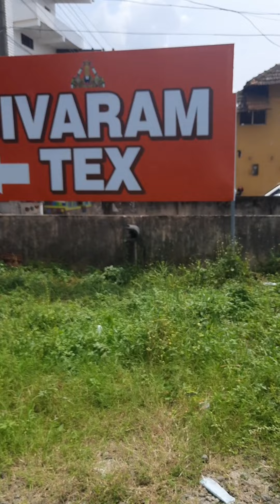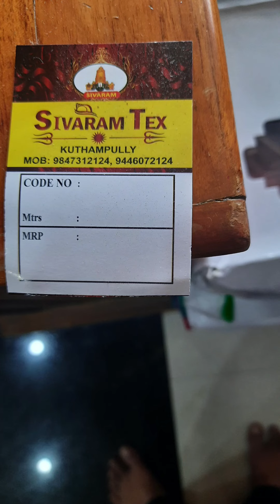ഓണം വന്നു അല്ലേ , എന്നാൽ ഇവിടെ പോയാലോ Sisuvinavlog |vlog 18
very famous gramam for handlooms

reasonably price and high collection

Different colors  different varieties
in different rates
very friendly and customer oriented

cost bearing
variety of dress materials
in Thrissur district
Thiruvilamala